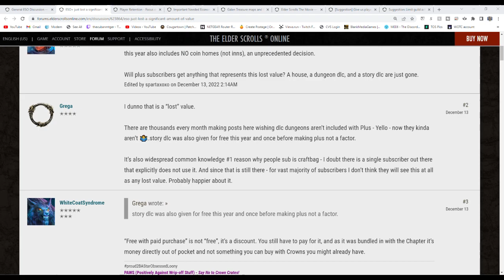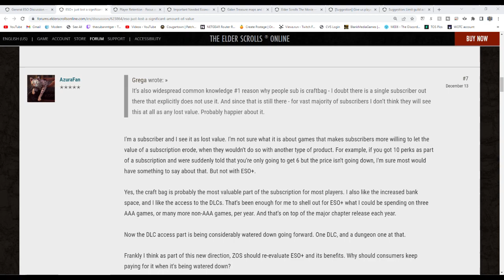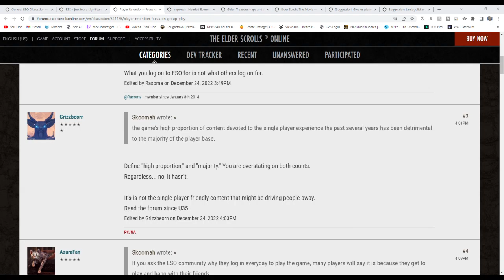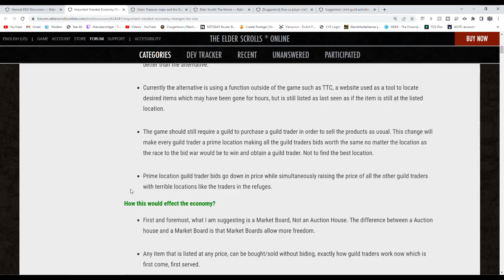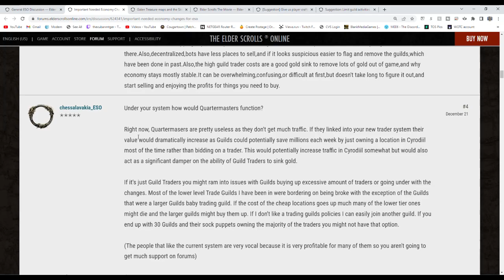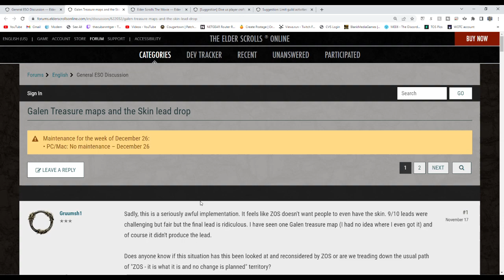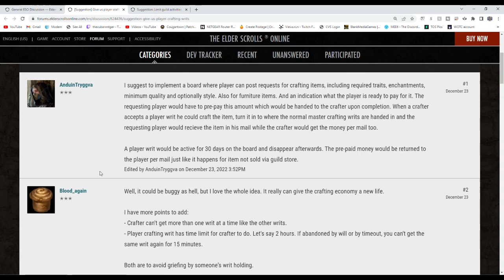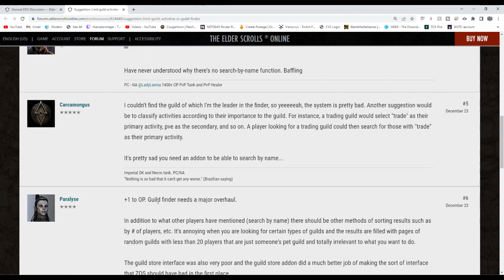CougarTalk Weekly! (Christmas Edition)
Bostiles
Scoring_Music09
Cougarisbae
X_Reading_X
Mirk271